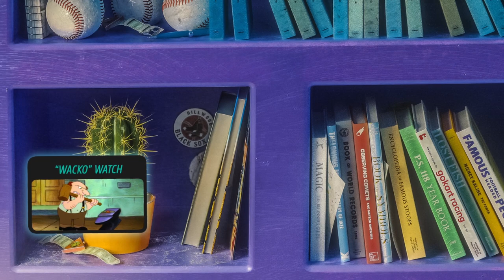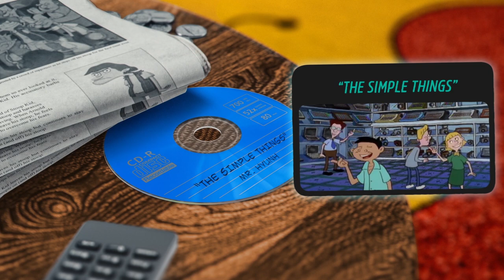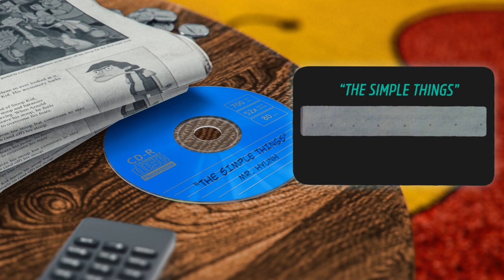Hey Arnold! Virtual Tour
I’m excited to share this CG replica from my favorite 90’s Nicktoon, Hey Arnold!
This detailed scene depicting Arnold’s boarding house bedroom was modeled and textured from the ground up and is packed with easter eggs and objects from the series.